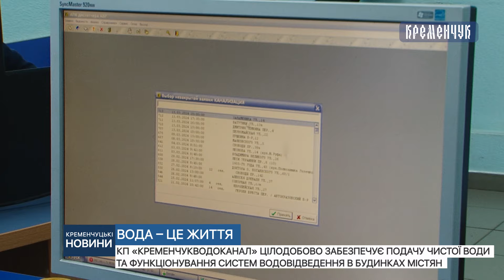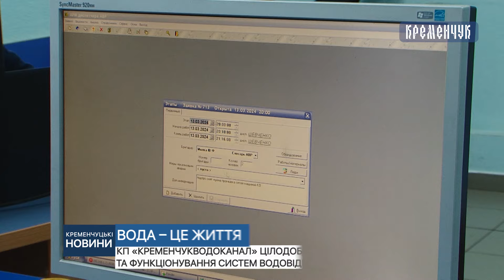КП «Кременчукводоканал» забезпечує подачу чистої води та функціонування систем водовідведення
КП «Кременчукводоканал» цілодобово забезпечує подачу чистої води та функціонування систем водовідведення в будинках містян